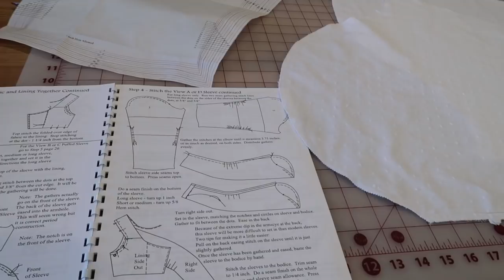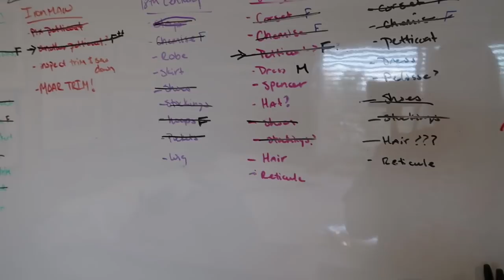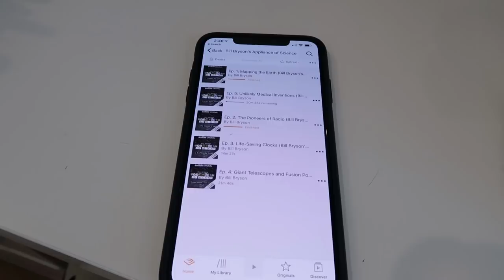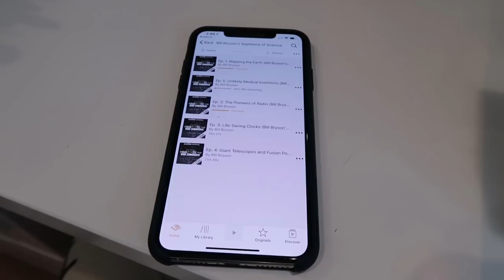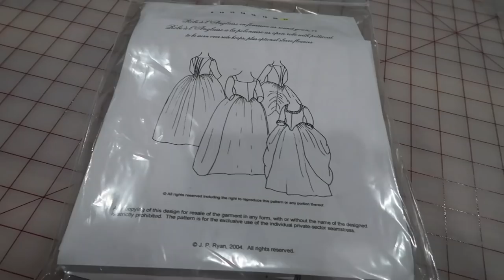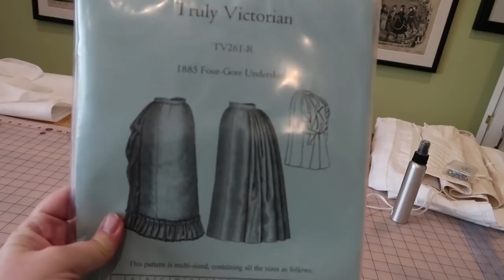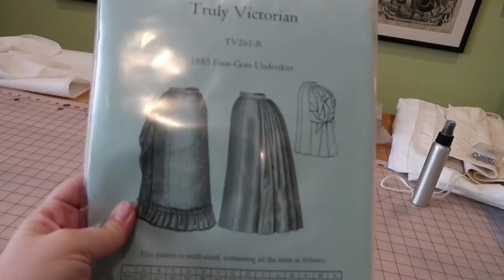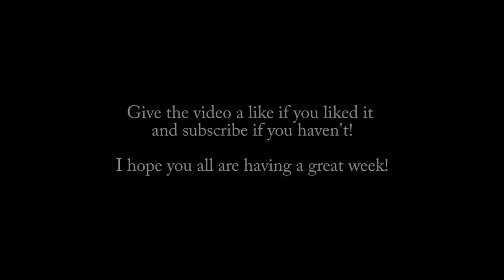Working on my Regency Day Dress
Hi Friends!
In this week's vlog, I get most of the way through my regency day dress, and make a bunch of plans for what I will do next! I hope that you enjoy this video!